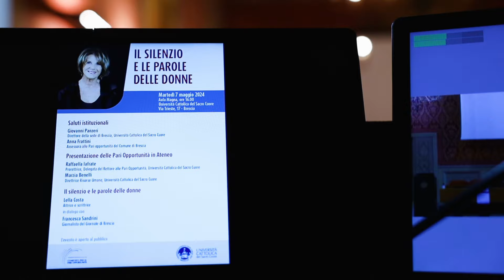Il silenzio e le parole delle donne I Raffaella Iafrate, Lella Costa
«Ogni volta che non si valorizza il talento delle donne si fa un torto al pianeta e all’umanità». L’attrice e scrittrice Lella Costa sceglie un tono tutt’altro che rivendicativo nell’affrontare la questione di genere nell’incontro Il silenzio e le parole delle donne, promosso dal Comitato pari opportunità dell’Università Cattolica mercoledì 7 maggio nell’Aula Magna della sede di Brescia. Invitata in Ateneo mentre sta portando in scena il suo “Otello” al Teatro Sociale, accetta di buon grado di dialogare con la vice capo servizio del Giornale di Brescia Francesca Sandrini, dopo i saluti del direttore di sede Giovanni Panzeri e della prorettrice Raffaella Iafrate, e dopo l’introduzione di Antonella Olivari del Comitato pari opportunità.